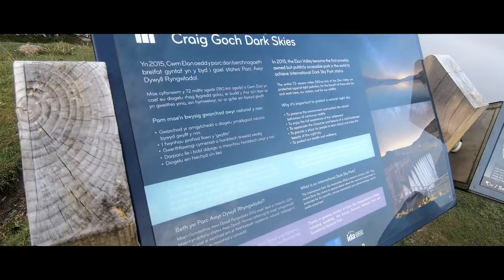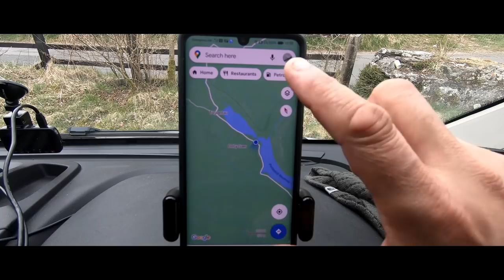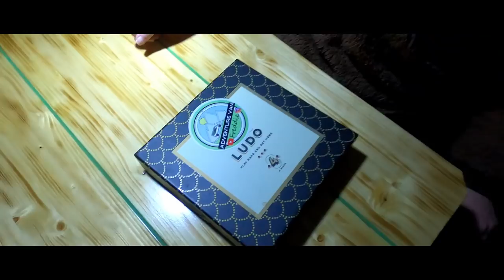Wales Pt 5. 'Dam' those park ups, they're hard to find...but when you do, they're so 'dam' worth it.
Please no comments on how to spell 'Damn'. It is an intentional play on words, although we have already recieved comments that we need to go back to school lol. really!

So after touring North Wales, we decide to head back to the area where we started our Welsh adventure. We struggled on this trip to find the 'off the beaten track' park up locations that we love, apart from the one at the beginning of the trip in Elan valley and the great location we discovered where we overdosed on marshmallows!!

We have one last chance to get our cameras out and take the opportunity for an early photoshoot of Craig Goch Dam. Although the light was not on our side, we still made the effort to leave the comfort of our bed and the warmth inside Freddie and head out for a few hours.

All in all, not our best adventure, but still a good one!